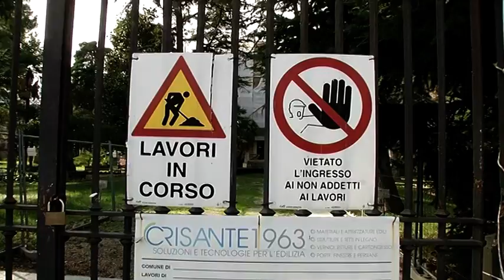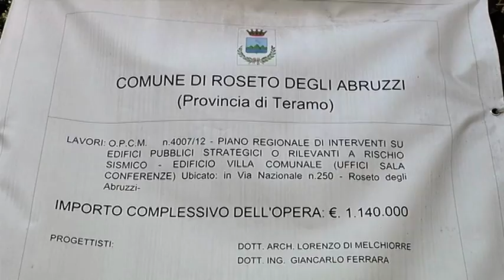Roseto, a febbraio riprenderanno i lavori alla villa comunale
| SUPER J |

Contatti Redazione:
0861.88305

Seguiteci su